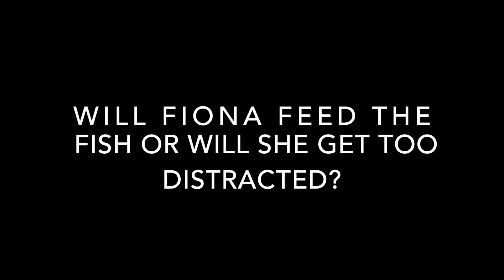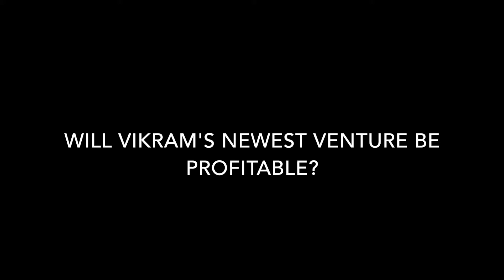Landlubbers Episode 2: Something's Fishy - The Trailer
The official trailer for point-and-click adventure game Landlubbers Episode 2: Something's Fishy.

It is August, 2020, and while a global pandemic rages, Fiona is deemed an essential worker. And the reason is pretty fishy.
That's right. It's because she has to feed the fish in the new koi pond her boss has had installed.

Watch the trailer here and then play the full game at tacoeslepostudios.com for FREE in your browser!
Game by Vikram Oberoi and Katie Brookoff